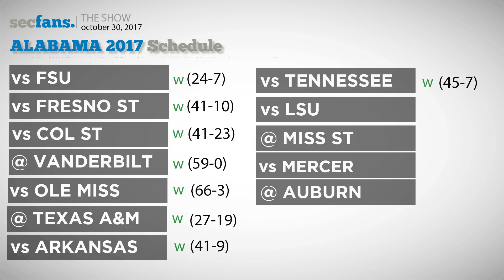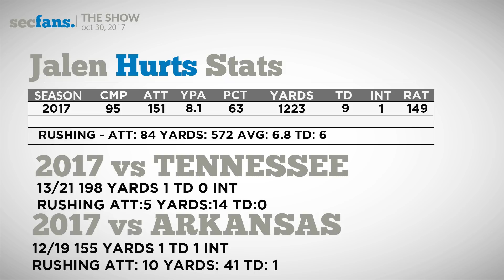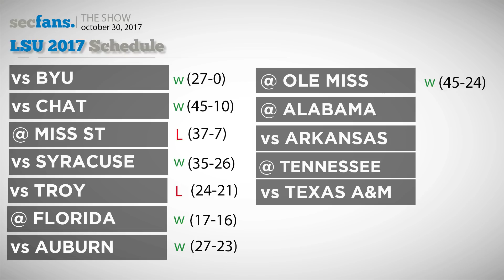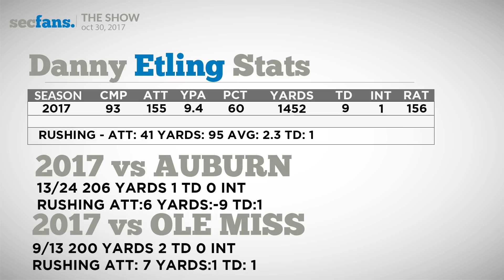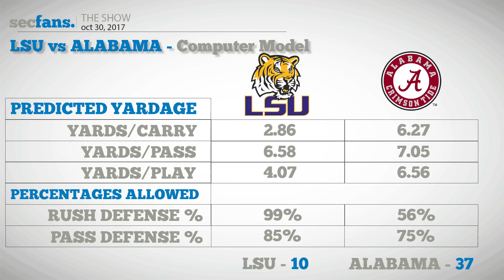Alabama vs LSU - Preview & Predictions - 2017 College Football Bama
Some hype getting put back into this game with LSU getting a win over Auburn. Will Jalen Hurts be able to find the passing game he couldn't last year against the Tigers? Will Derrius Guice and Danny Etling have success against this stout Alabama defense?